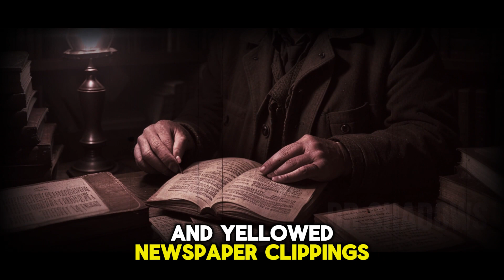Disturbing Neighbor Horror Stories | The House Next Door | Dr.Shadows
In 'The House Next Door,' we uncover the chilling tale of the new neighbors who moved in next door.

What started as a friendly wave soon turned into a nightmare as strange occurrences began to unfold.

From eerie noises in the dead of night to unsettling shadows glimpsed through the curtains, the once peaceful neighborhood descended into a realm of terror.

Join us as we unravel the secrets hidden within the walls of 'The House Next Door' and discover the horrifying truth that lurks behind closed doors.